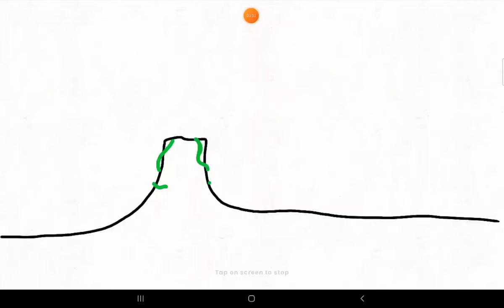trailer for an animation but will probably have sounds but no sound for trailer